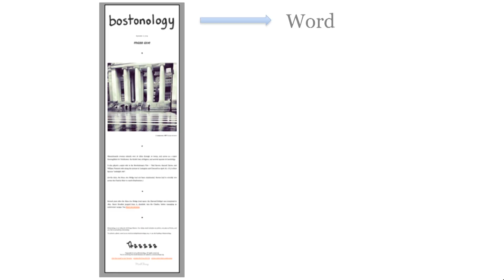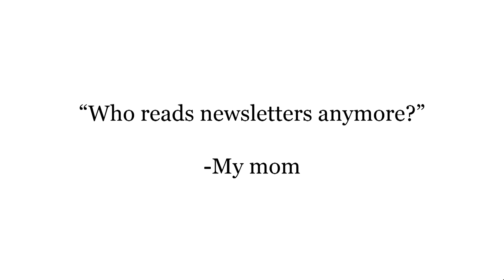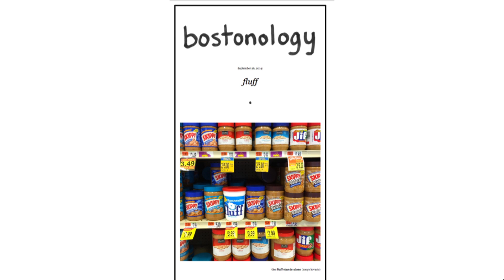Bostonology | Sonya Kovacic | TEDxBoston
This talk was given at a local TEDx event, produced independently of the TED Conferences. A spoonful of Boston in a daily email with one photo, one piece of trivia and one link to something interesting

Sonya is a freelance photographer and co-founder of Bostonology: an index for all things Boston.